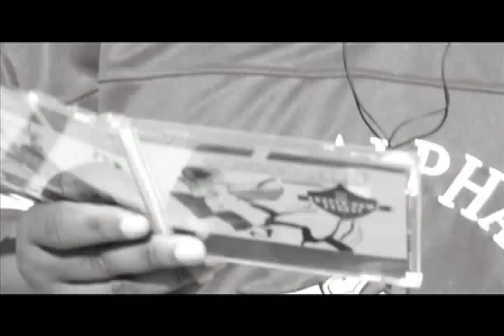Chican George-Audible (Official Music Video)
Filmed & edited by Tig Knight